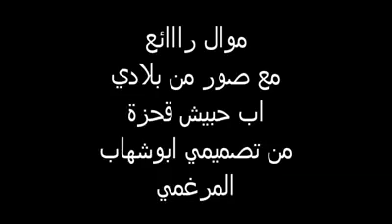حبيش قحزه الجميله المنزه ربي احميها من كل شر